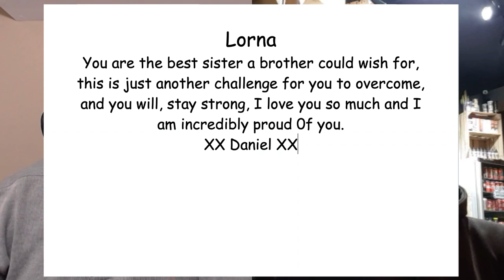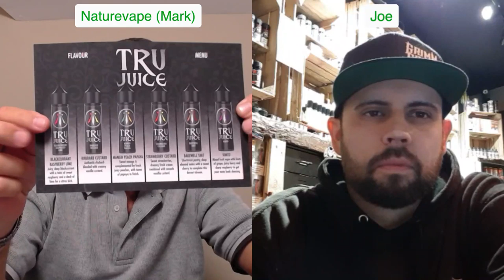Live Stream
Live show Tuesday with guest Joe from the Liverpool Vape Shack. Join us for friendly chat and banter.